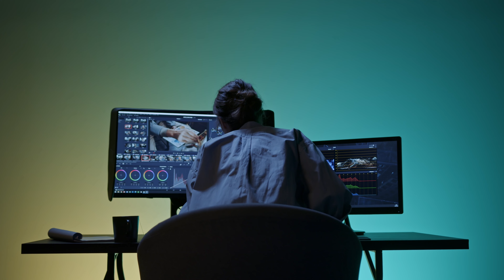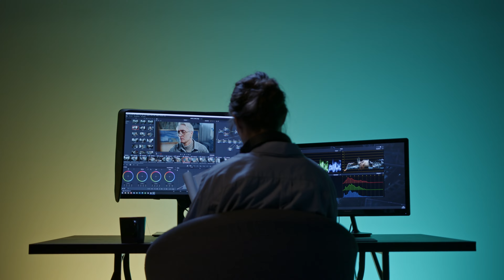द कॉन्फिडेंस गैप द्वारा रसेल हैरिस | The Confidence Gap Review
"द कॉन्फिडेंस गैप" द्वारा रसेल हैरिस से सबक

1. **आत्मविश्वास एक कौशल है, गुण नहीं**
   आत्मविश्वास को अभ्यास और प्रयास से विकसित और मजबूत किया जा सकता है।

   आत्मविश्वास एक स्वाभाविक गुण नहीं है, बल्कि इसे सीखा और संवारा जा सकता है। नियमित अभ्यास और सही मानसिकता से कोई भी आत्मविश्वासी बन सकता है।

2. **स्वयं-सम्मान नहीं, मूल्यों पर ध्यान दें**
   स्वयं-सम्मान या मान्यता प्राप्त करने की बजाय अपने मूल्यों के अनुसार जीना प्राथमिकता होनी चाहिए।

   अपने जीवन के महत्वपूर्ण मूल्यों को पहचानें और उनके अनुसार जीने की कोशिश करें। यह आपको आंतरिक संतुष्टि और सच्चे आत्मसम्मान की ओर ले जाएगा।

3. **अपूर्णता को गले लगाएं**
   स्वीकार करें कि कोई भी पूर्ण नहीं है, और गलतियाँ करना ठीक है।

   यह समझना जरूरी है कि हर इंसान गलतियाँ करता है और यही हमारी इंसानियत का हिस्सा है। गलतियों को सुधारने और उनसे सीखने की कोशिश करें।

4. **स्वीकृति विकसित करें**
   अपनी अपूर्णताओं के बावजूद आत्म-स्वीकृति और आत्म-दया का अभ्यास करें।

   खुद को स्वीकार करना और अपनी कमजोरियों को समझना एक महत्वपूर्ण कदम है। इससे आपको अपनी असफलताओं से उबरने और बेहतर बनने की शक्ति मिलेगी।

5. **भय के बावजूद कार्रवाई करें**
   भले ही आप डर या अनिश्चितता महसूस करें, अपने लक्ष्यों की ओर कार्रवाई करें।

   डर और संदेह के बावजूद छोटे-छोटे कदम उठाने से आप अपने लक्ष्यों की ओर बढ़ सकते हैं। यह आपको आत्मविश्वासी और सक्षम महसूस कराएगा।

6. **प्रतिरोधक क्षमता बढ़ाएं**
   विफलताओं और असफलताओं से सीखकर प्रतिरोधक क्षमता विकसित करें।

   असफलताएं और कठिनाइयाँ जीवन का हिस्सा हैं। इनसे सीखकर और अपने अनुभवों का विश्लेषण करके आप अधिक मजबूत और लचीला बन सकते हैं।

7. **प्रक्रिया पर ध्यान दें, सिर्फ परिणाम पर नहीं**
   यात्रा का आनंद लें और प्रक्रिया से सीखें, न कि सिर्फ अंतिम परिणाम से।

   सफलता सिर्फ परिणाम में नहीं, बल्कि उसकी ओर बढ़ते हर कदम में होती है। प्रक्रिया का आनंद लेना और उससे सीखना अधिक महत्वपूर्ण है।

8. **माइंडफुलनेस का अभ्यास करें**
   वर्तमान में बने रहने और ध्यान केंद्रित करने के लिए माइंडफुलनेस को अपनाएं।

   माइंडफुलनेस आपको वर्तमान क्षण में रहने और अपने विचारों को नियंत्रित करने में मदद करती है। यह आत्मविश्वास और मानसिक शांति को बढ़ावा देती है।

9. **विकास की मानसिकता विकसित करें**
   चुनौतियों को अपनाएं और असफलताओं को विकास और सीखने के अवसर के रूप में देखें।
   विकास की मानसिकता आपको नई चुनौतियों का सामना करने और उनसे सीखने के लिए प्रेरित करती है। यह आपको आत्म-सुधार और आत्मविश्वास की ओर ले जाती है।
10. **छोटे कदम उठाएं**
    आत्मविश्वास और गति बनाने के लिए लक्ष्यों को छोटे, प्रबंधनीय कदमों में विभाजित करें।
    बड़े लक्ष्यों को छोटे-छोटे हिस्सों में बांटकर उन पर काम करने से आप अधिक संगठित और आत्मविश्वासी महसूस करेंगे। छोटे कदम आपको सफलता की ओर ले जाते हैं।
ये सबक हमें आत्मविश्वास विकसित करने और जीवन में सफलता प्राप्त करने में मदद करते हैं। इनका नियमित अभ्यास और आत्म-विश्लेषण हमें अपने व्यक्तिगत और पेशेवर जीवन में आगे बढ़ने में सहायक सिद्ध हो सकता है।
Acko Drive
Mstock demat account
schoolgirls young women self esteem and the confidence gap
the atlantic confidence gap
the atlantic the confidence gap
the confidence gap amazon
the confidence gap atlantic
the confidence gap book review
the confidence gap katty kay
the confidence trap russ harris